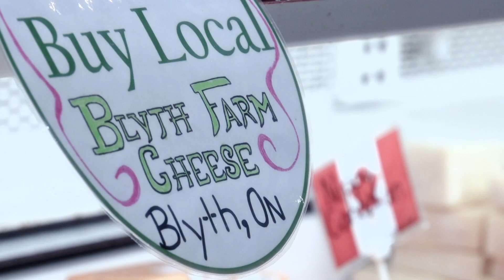05 3x London Covent Market HD 1080p fade